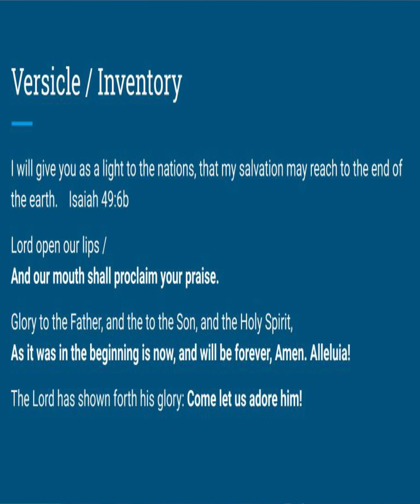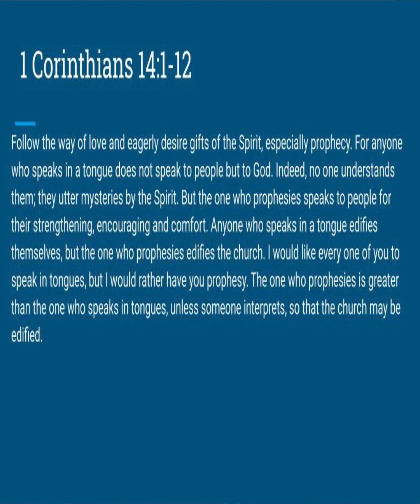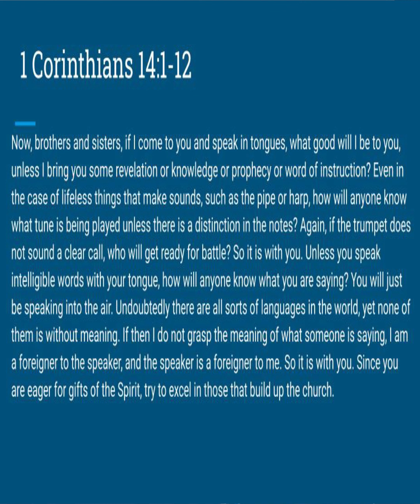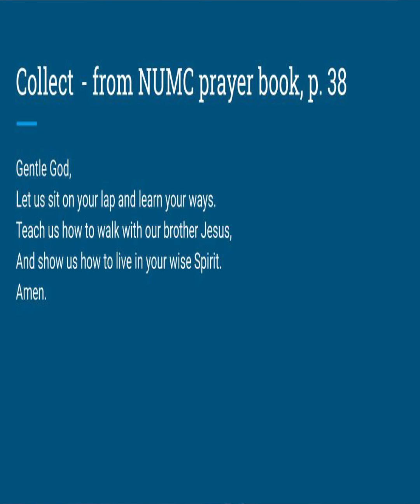Daily Prayer - Jan 24 2022 - North Church Indy Youth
Join us in daily prayer throughout the season of Epiphany 2022, as we explore different ways to add prayer to our spiritual life. Thanks for joining, and come back each day throughout Epiphany for more daily prayer and devotionals!